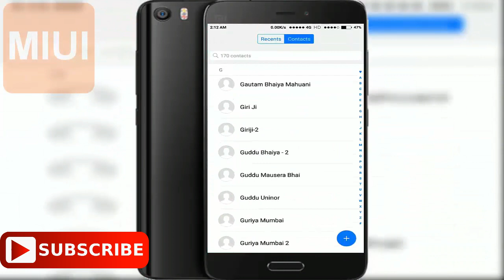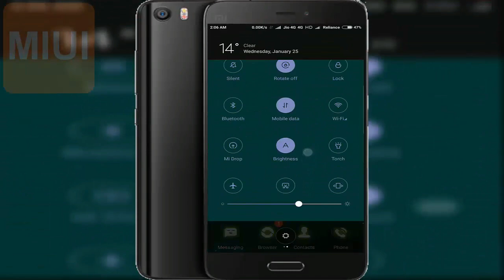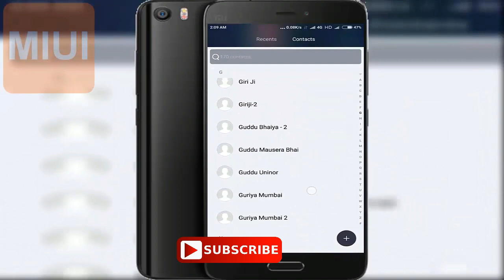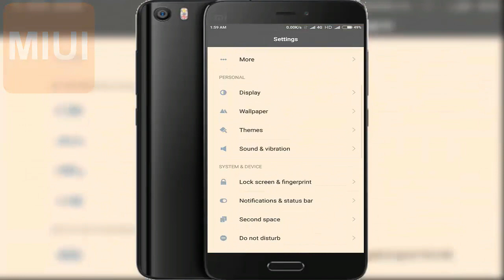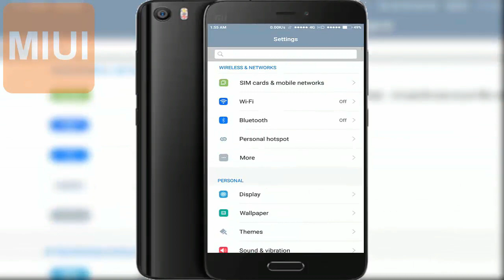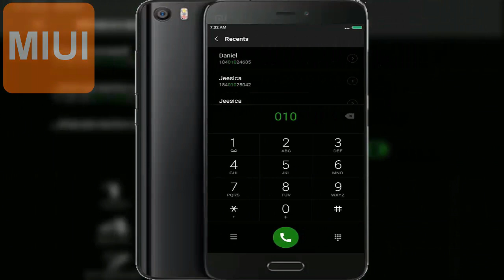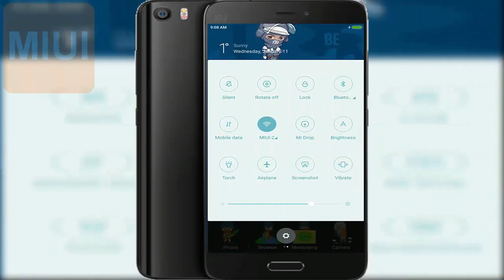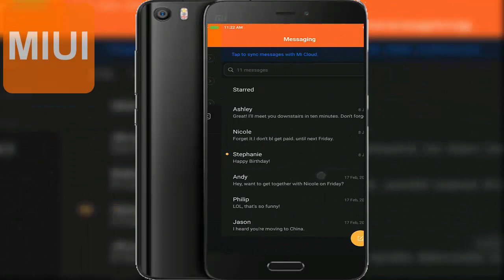8 top miui 8 themes (january 2017) TechB2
hey! guys welcome to another video. And in this video we are presenting you 8 top miui 8 themes in january 2017.I am providing you the name of these miui themes in the discription downbelow and and have provided in video as well.So just search by the theme name in your mi theme app and you will find it and just download it and enjoy...

themes that are used:-
1.xios10 white
2.riverside
3.[pandeka] SONYA
4.pecker jungle
5.ios 10
6.digital dark
7.FBI
8.Eureka 8 pro
Hope you like the video and enoyed it..
plesae subscribr to the channel its completely free.